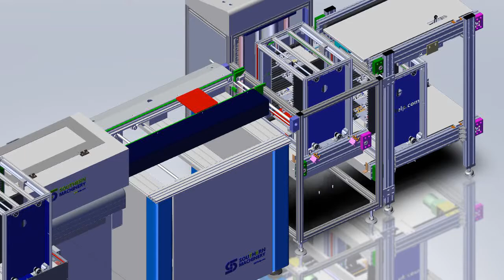Conveyor to the future, how to Smart SMT PCB assembly production line.